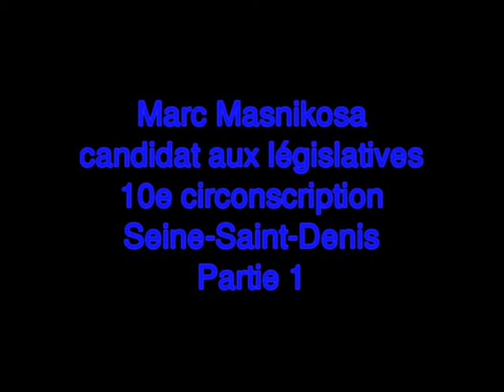Législatives 10e circonscription de la Seine-Saint-Denis : interview de Marc Masnikosa (partie 1)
Législatives 10e circonscription de la Seine-Saint-Denis : interview de Marc Masnikosa (partie 1). Marc Masnikosa est du Mouvement des Citoyens Libres et Indépendants.